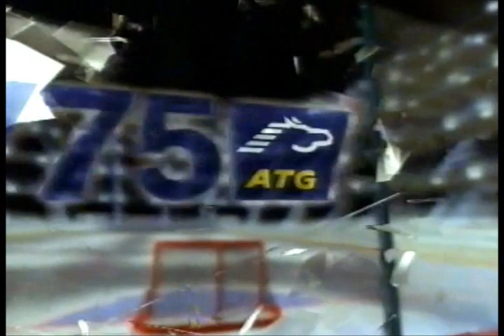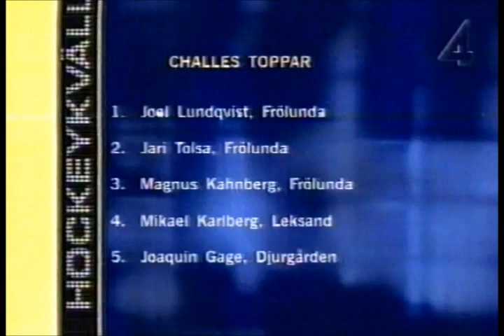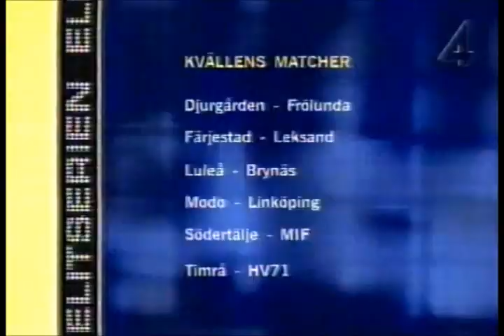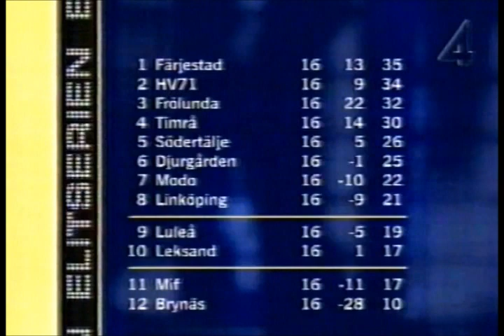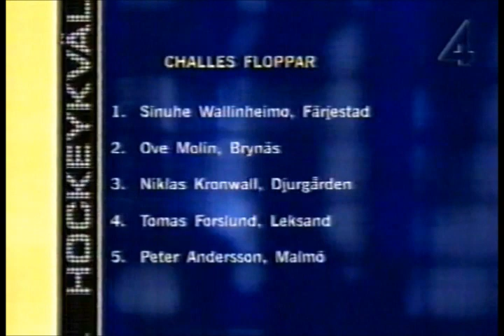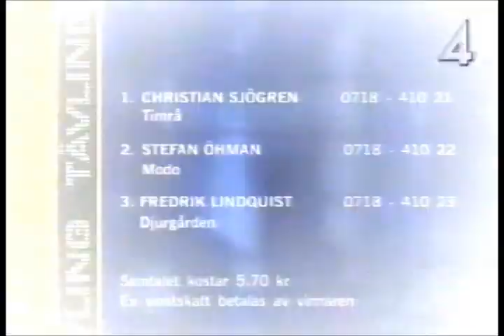Hockeykväll med fyran 2002-10-31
Från TV4.
"Challecam" med Joel Lundqvist, Jari Tolsa, Alexander Steen & Magnus Kahnberg
Djurgården - Frölunda
Färjestad - Leksand
Luleå - Brynäs
MoDo - Linköping
Södertälje - Malmö
Timrå - HV71